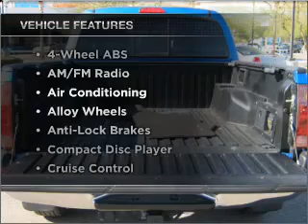2008 Toyota Tacoma - Mesa AZ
Year: 2008
Make: Toyota
Model: Tacoma
Trim: PreRunner V6 4D Double-Cab 127.8 in. WB Truck
Engine: 4.0 liter V-6
Transmission: 5-Speed Automatic
Color: Blue
Mileage: 54645
Address:
6354 E Test Drive